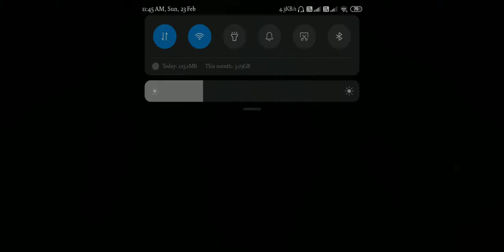NOOB Gameplay by Naresh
Toppest noob